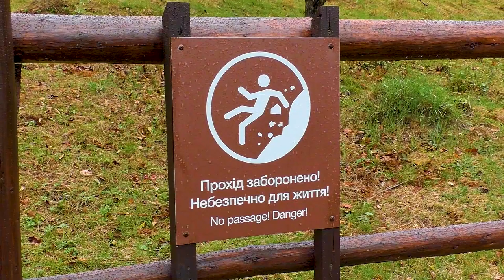ФОРТЕЦЯ ТУСТАНЬ, 16.10.2020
Тустань — середньовічна наскельна фортеця-град і митниця IX—XVI століть, давньоруський наскельний оборонний комплекс, залишки якого розташовані в Українських Карпатах (Східних Бескидах).